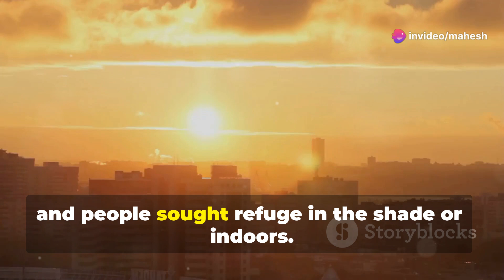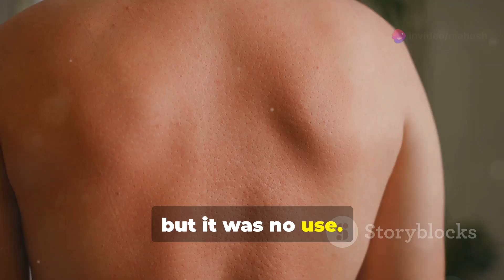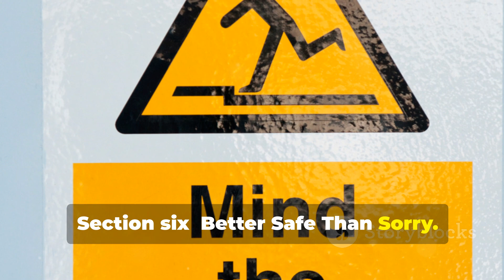Better Safe Than Sorry A Life Lesson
"Better safe than sorry" is a timeless adage that underscores the importance of caution and preparation. Here’s an in-depth look at this life lesson and how it can be applied in various aspects of life:

Understanding the Concept
Definition: The phrase means it is wiser to take preventive measures and be cautious rather than risk potential problems or regrets later.
Importance: Emphasizes the value of foresight and prudence in decision-making and actions.
Applications in Daily Life
1. Health and Safety
Preventive Healthcare: Regular check-ups, vaccinations, and healthy lifestyle choices can prevent serious health issues.
Safety Measures: Wearing seatbelts, helmets, and using safety gear reduces the risk of accidents and injuries.
2. Financial Planning
Emergency Fund: Setting aside savings for unexpected expenses prevents financial distress.
Insurance: Health, life, and property insurance provide a safety net against unforeseen events.
3. Work and Career
Backup Plans: Having contingency plans for projects ensures that work continues smoothly despite setbacks.
Skill Development: Continuously updating skills prepares you for changes in the job market.
4. Technology Use
Data Backup: Regularly backing up important data protects against loss due to hardware failure or cyber-attacks.
Security Measures: Using strong passwords, two-factor authentication, and keeping software updated prevents unauthorized access and security breaches.
5. Travel and Adventure
Travel Insurance: Provides coverage for medical emergencies, trip cancellations, and lost luggage.
Safety Precautions: Researching destinations, following local guidelines, and being aware of surroundings enhances personal safety.
Key Benefits of Being Cautious
a. Reduces Risk
Minimizes the likelihood of encountering problems and adverse situations.
b. Enhances Preparedness
Being prepared allows for quicker and more effective responses to unexpected events.
c. Promotes Peace of Mind
Knowing that precautions are in place reduces anxiety and stress.
Balancing Caution and Boldness
Risk Assessment: Carefully assess the risks and benefits before making decisions.
Informed Decisions: Gather all necessary information to make well-informed choices.
Flexibility: Be prepared to adjust plans based on new information or changing circumstances.
Examples of "Better Safe Than Sorry" in Action
Personal Life
Health Screenings: Regular medical check-ups catch potential health issues early.
Home Safety: Installing smoke detectors and security systems protects your home and family.
Professional Life
Project Management: Creating risk management plans ensures project success even when challenges arise.
Employee Training: Regular training programs keep employees updated on safety protocols and best practices.
Conclusion
The principle of "better safe than sorry" encourages a proactive approach to life. By anticipating potential issues and taking preventive measures, you can protect yourself and your loved ones from harm, reduce stress, and navigate life's uncertainties with greater confidence. Embrace caution and preparedness as tools for a safer, more secure future.